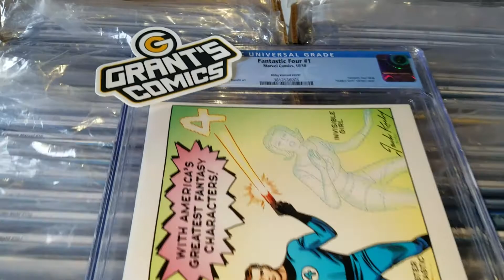GUESS THE GRADE: Fantastic Four #1 - Jack Kirby Variant Cover - CGC 9.???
This is Grant of Grant's Comics and this is "Guess the Grade" as I unbox every single comic and magazine I get back from CGC (Certified Guaranty Company) - the world's leading grading service for comic books, trading cards, magazines and other collectibles. Each and EVERY issue you see here is available for sale over at GrantsComics.com - but don't waste time because some of these sell before the video can even get uploaded! Plus, you'll find all kinds of other goodies there including a massive collection of art prints and framed pieces where you can ALWAYS buy 2, get 1 free if you enter the code B2G1PRINTS at checkout!

Today's issue is Fantastic Four #1 (2018) - Fourever: Part 1 - Written by Dan Slott. Art by Skottie Young, Sara Pichelli, and Simone Bianchi - BECAUSE YOU DEMANDED IT - THE WORLD'S GREATEST COMIC MAGAZINE IS BACK! Since the end of SECRET WARS, there's been a gap in the Marvel Universe. A void no other team can fill. And it's time for the world to move on. But can it? A life-changing decision by the Thing! A momentous declaration by the Human Torch! A clarion call-to-arms that summons Doctor Doom! And a signal in the sky that heralds the return of hope to the Marvel Universe! All this, and Alicia Masters adopts kittens! So cute! Plus, the Impossible Man! AND BONUS STORIES ILLUSTRATED BY SIMONE BIANCHI AND SKOTTIE YOUNG!

In addition to doing all of your holiday and birthday purchases at GrantsComics.com, you should also definitely give GrantsComics a follow over on Instagram for daily content and who knows when I'll drop a random IG-only sale!

So who actually am I?? Well, after becoming a comic fan at the age of two with Amazing Spider-Man #170, I decided to finally pull the trigger and start up a social media account in 2020 which led to me creating one of the more popular comic book mystery boxes on the internet and then branched out into other storefronts, resulting in the purchase and selling of over 200,000 comics in the past year alone. I love spreading the enjoyment of comics and in a world with so much negativity, comics have always been a great escape; regardless if you’re reading them, collecting them, or both.